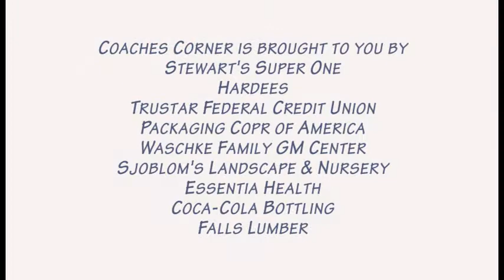Coaches Corner 12-2-17